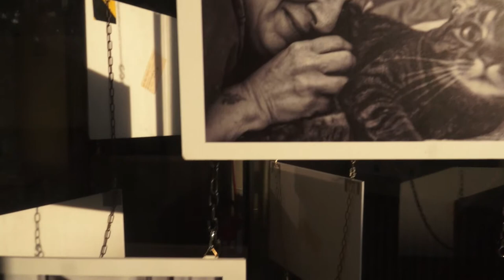Convegno "1975-2015: 40 Anni di diritto di famiglia"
Si è tenuto venerdì 11 dicembre 2015, presso palazzo Cisterna, il convegno organizzato in occasione dell'anniversario dell'approvazione della legge sul diritto di famiglia.